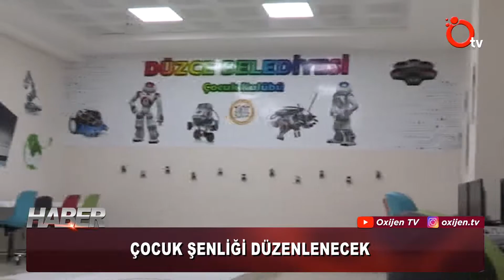ÇOCUK ŞENLİĞİ DÜZENLENECEK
Düzce Belediyesi Çocuk Kulübü “Çocuk Şenliği” 12 Ekim Cumartesi günü Kapalı Pazaryeri Çocuk Kulübü atölyelerinde düzenlenecek. Düzce Belediyesi Çocuk Kulübü bünyesinde hazırlanan organizasyonda kurslarda eğitim alan öğrenciler hünerlerini sergileyecek. Yaklaşık bir aydır çeşitli branşlarda eğitim alan 7-14 yaş aralığındaki kursiyerler ve şenliğe gelen çocuklar için birbirinden eğlenceli etkinler düzenlenecek. Şenlik kapsamında aileler ve çocuklar için hazırlanan programda görsel sanatlar atölyesinde ahşap kuş kafesi boyama, tasarım atölyesinde origami yapımı, mutfak atölyesinde kurabiye yapımı, fen atölyesinde slime yapımı, denge oyunları, çuval yarışı, parkur yarışı, ayakta top çevrime yarışı, karaoke etkinlikleri ile şeker ve patlamış mısır ikramı olacak.